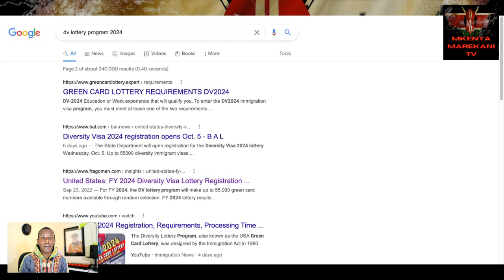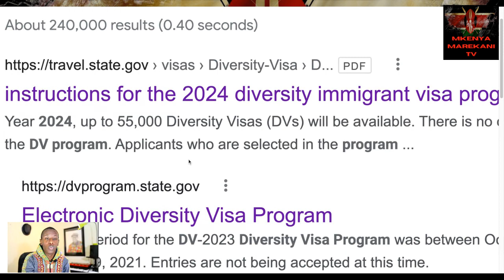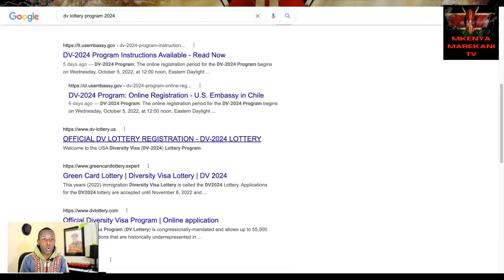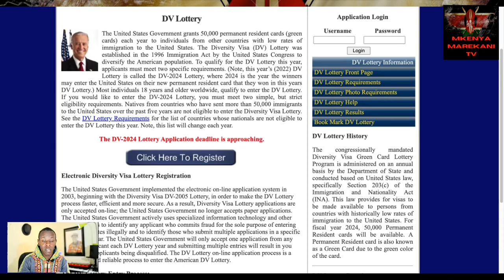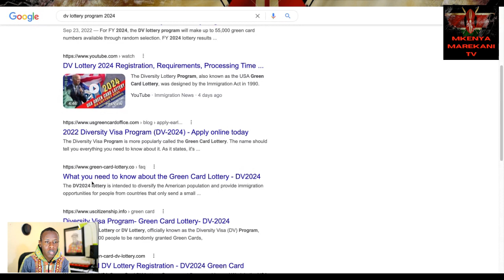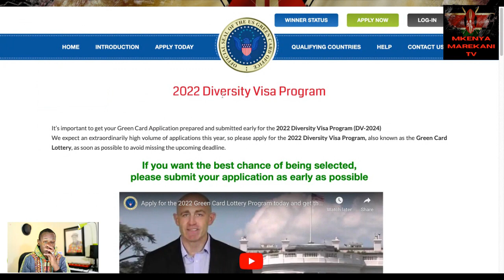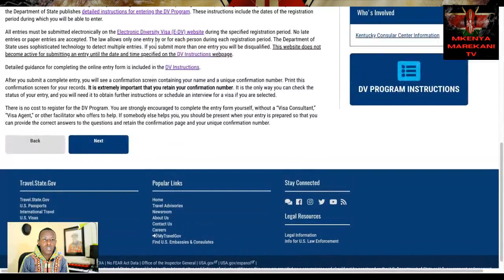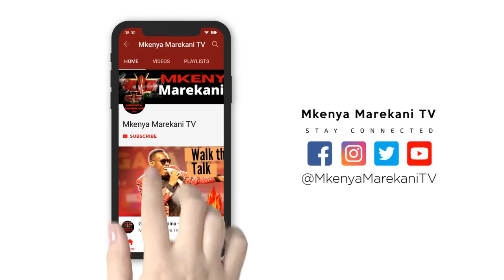DV Lottery 2024 | Avoid scam greencard websites